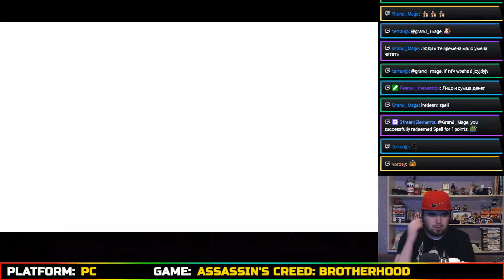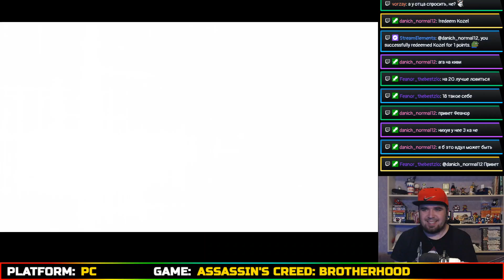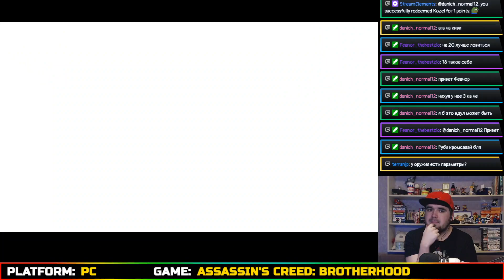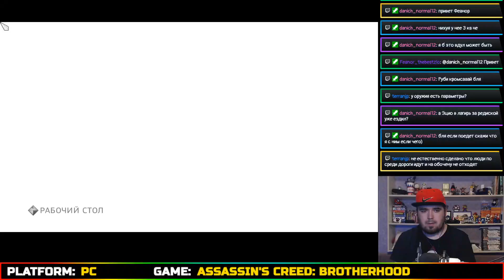ASSASSIN'S CREED: BROTHERHOOD ► PC ► ПРОХОЖДЕНИЕ ► ЧАСТЬ 9